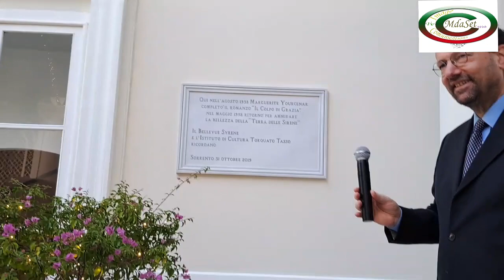Marguerite Yourcenar -Commemorazione personaggi illustri -Sorrento Hotel Bellevue Syrene 17/12/2022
Sorrento 17/12/2022 ,  Hotel Bellevue Syrene,  Commemorazione di personaggi illustri in occasione dell'anniversario della morte in occasione della morte , la Scrittrice Marguerite Yourcenar, ad opera dell'Istituto di Cultura Torquato Tasso presieduto da luciano Russo.
Relatore . Prof.ssa Emilia Surmonte
Letture di brani ad opera  della Prof.ssa Eleonora Di Maio
Riprese e Regia di Michele De Angelis

Contributi video sono caricati anche sul canale You Tube:
Trascrizione